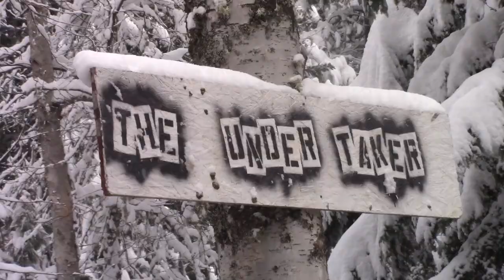THE UNDERTAKER! INSANITY FAB!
WINTER SNOW TRAIL CHALLENGE!   INSANITY FAB WINTER CHALLENGE!!!  2020

**SEND ME FAN MAIL... (gag gifts welcome)
Rockwell Offroad
330 North West Stallings Dr.

Please Ignore or flag spam, negative, or hateful comments. We're here to have a good time. Thanks everyone, and enjoy!offroad/